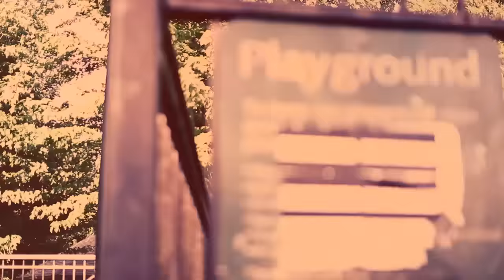BILLIONAIRE BLACK X FBG DUCK X RIP LIL JEFF 99 - GUN PLAY (OFFICIAL VIDEO)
SHOT/EDITED - LABRIAN DUNKIN FOLLOW ON TWITTER